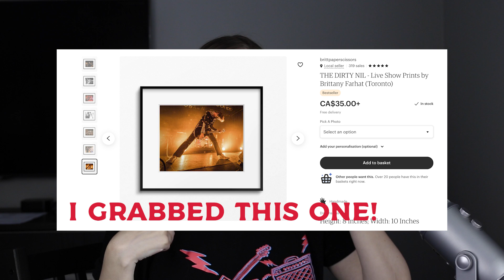Which Music Industry Job is Right for You?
One of the things I'm most often asked about is "what sorts of jobs should I look for?" From outside of the industry, it's hard to know what sorts of things are even available to you! I've compiled a handful of skills you may already have on your resume that can help you figure out what music industry job would be a good fit for you! Of course, this is all subjective, and you shouldn't let this stop you from going for whatever it is you want to do if your skills don't align. But if you're looking for a push in the right direction, I hope this can help!

If you're new here, hello! I'm Paige, and I work in music. In the past, I've done social media management, frontline/digital marketing, artist management, and more, but my main passion is doing whatever I can to help bands find their audience and create a cool experience for their fans. A shorter summary of what I do in all of my work is "I yell about music and I won't shut up". If you also like to yell about music and not shut up about it, we're gonna be friends.